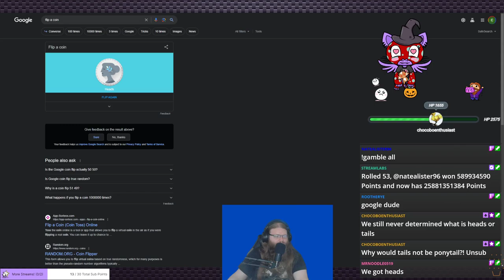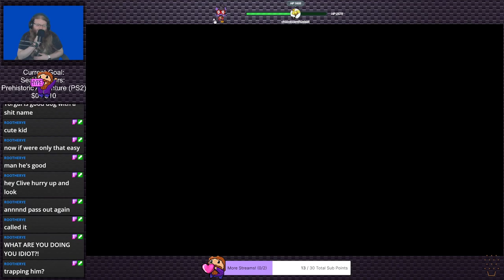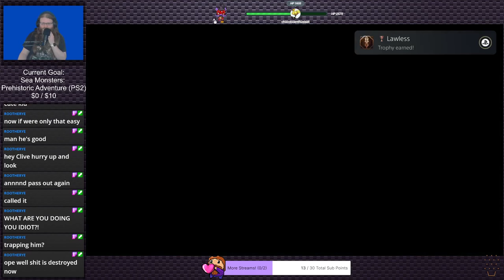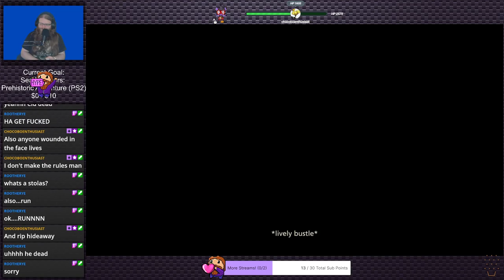Final Fantasy XVI (Stream 7) | Stream Plays #16 (Twitch VOD)